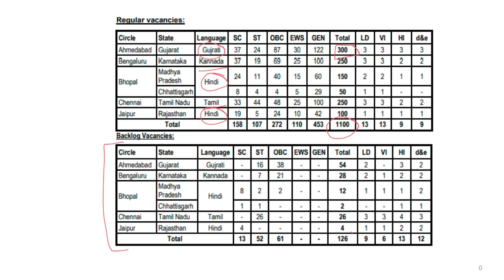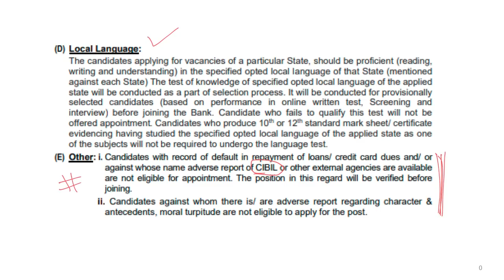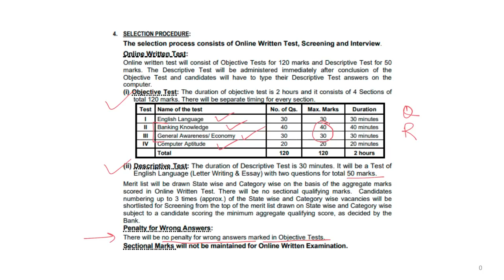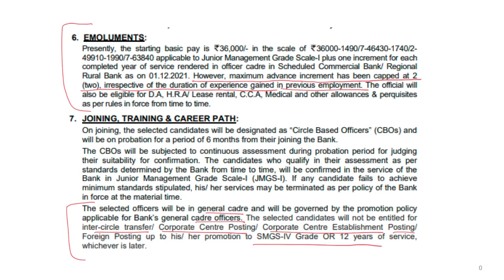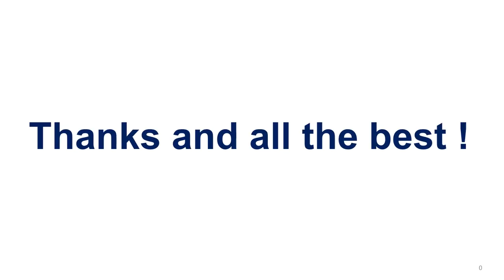SBI CBO 1226 Posts Recruitment !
Fill in your details if you want to prepare for SBI CBO exam